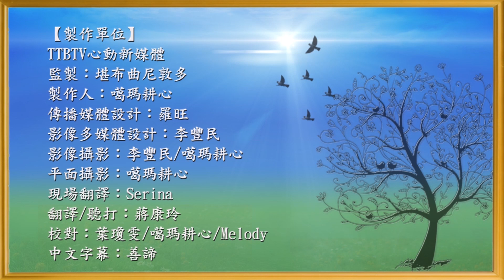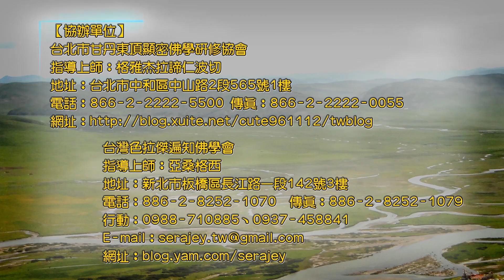傑尊瑪丹津葩默 【心念一轉 生命豁然開朗(上)】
♥指導上師: _傑尊瑪丹津葩默

佛教的核心就是在學習如何調伏訓練以及轉換自己的心，我們的心情決定了我們的感覺，如果我們能夠掌控自己的心，我們就可以預先決定好自己的情緒，只要能有選擇，大部份的人都會希望有個好心情，整天都是順利的，即使面對問題，也能以快樂的寬容的態度處理.